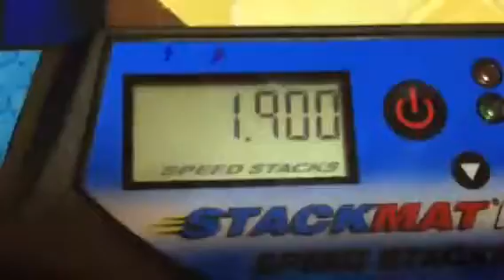Sport stacking new 3-3-3 record 1.900!!!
Wow so close to 1.8